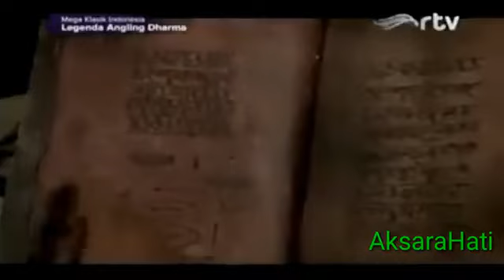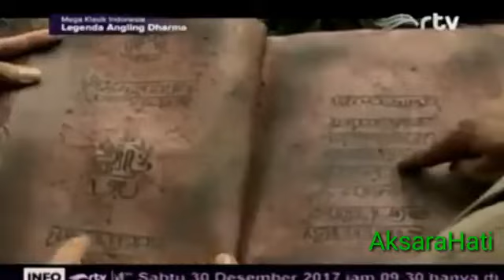Angling Dharma Episode 28 Kitab Pusaka Negri Atas Awan